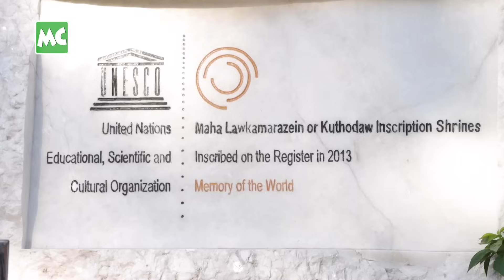သနပ်ခါး အလှလိမ်းပေးရင်း မိဘကို ထောက်ပံ့နေတဲ့ ချယ်ရီ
လူတိုင်းကို လှစေချင်တဲ့ စိတ်ကြောင့် မန္တလေး ကုသိုလ်တော်ဘုရားမှာ အလှသနပ်ခါး လိမ်းပေးရင်း ရလာတဲ့ စေတနာကြေးတွေနဲ့ မိဘတွေကို တစ်ဖက်တစ်လမ်းက ထောက်ပံ့ လုပ်ကျွေးနေတဲ့ ရွှေမန်းသူ ချယ်ရီဖြိုး နှင့် ခဏတာ။

@MyanmarCelebrity Update: Cherry Phyo who is supporting her parents by working at the Kuthotaw Pagoda, Mandalay.